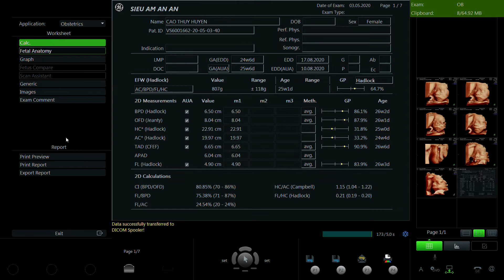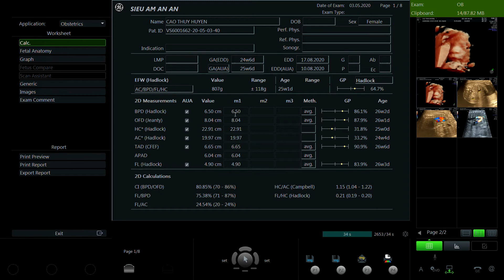CAO THÚY HUYỀN